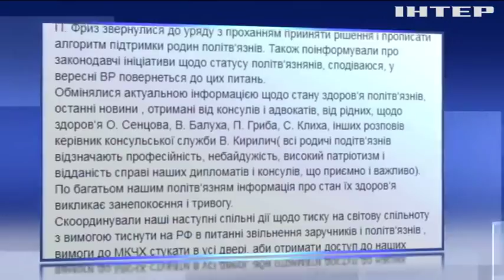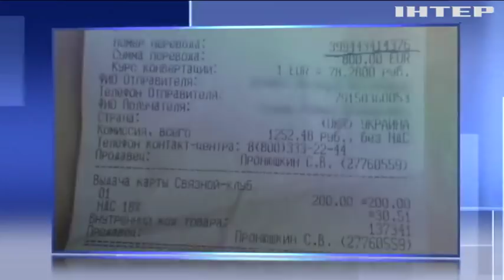Новости 07:00, выпуск за 25 июля 2018 года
На Донбасі бойовики продовжують порушувати перемир'я. У Мінську збереться на переговори тристороння контактна група. Японія готується до Олімпіади-2020